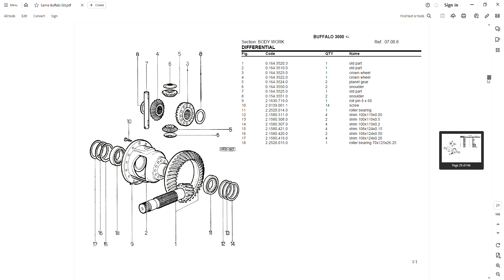Same Buffalo - Parts Catalog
• Zoom IN/OUT